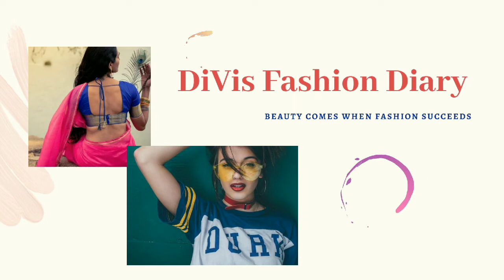Simple Back Neck Blouse Designs | New Patch Work Blouse Designs 2022 ‎@DiVis Fashion Diary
Hi Everyone!
In this Video I have shared ideas on Latest Deep neck Blouse Designs 2022

/DiVisFashionDiary